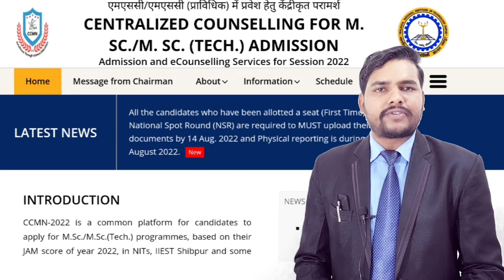CCMN Counselling 2023 date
ccmn counselling registation 2023
ccmn counselling 2023 registration

ccmn 2023 registration
ccmn counselling process